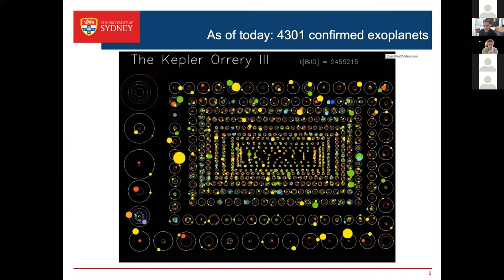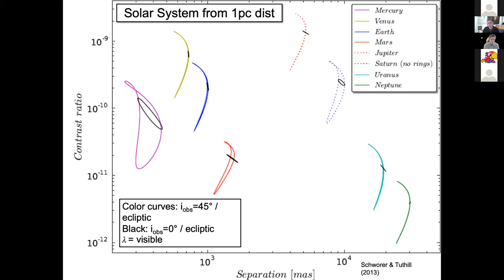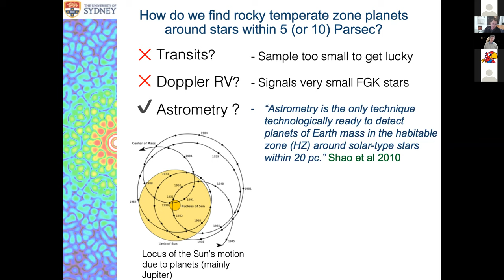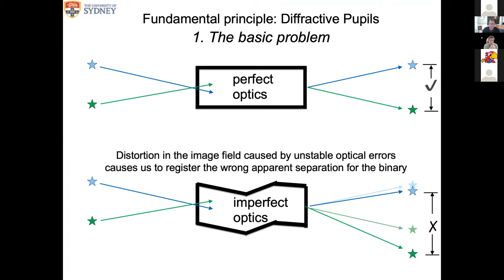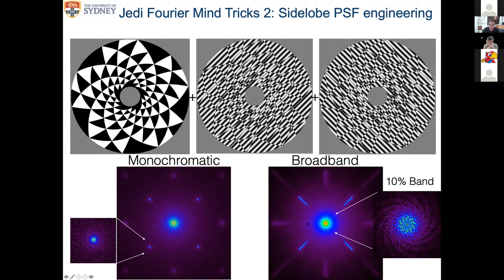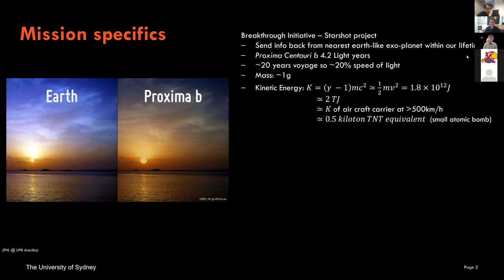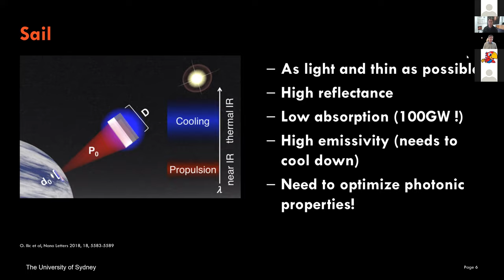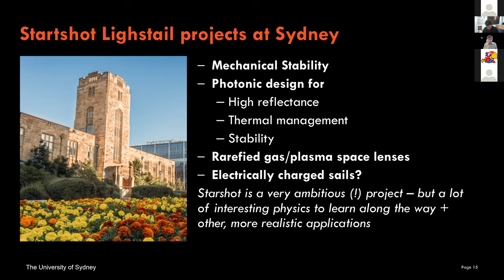Physics Dialogue @ Sydney 2020. Prof Peter Tuthill, A/Prof Boris Kuhlmey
Getting to know the (planetary) Neighbours. Prof Peter Tuthill, A/Prof Boris Kuhlmey,